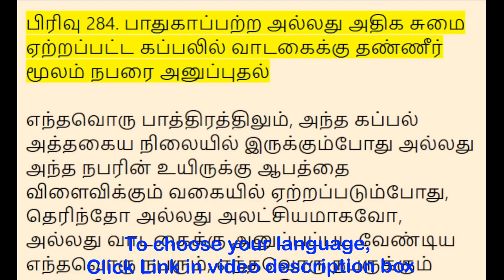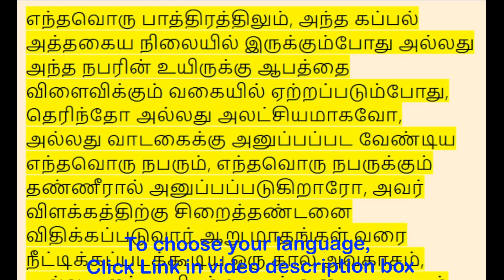Section 284 - Conveying person by water for hire in unsafe or overloaded vessel, BNS Act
English - 00:00:00
தமிழ் - 00:00:35
हिन्दी - 00:01:21

(BNS Act 2023) in English to Tamil, Hindi

Section 284. Conveying person by water for hire in unsafe or overloaded vessel

Whoever knowingly or negligently conveys, or causes to be conveyed for hire, any person by water in any vessel, when that vessel is in such a state or so loaded as to endanger the life of that person, shall be punished with imprisonment of either description fora term which may extend to six months, or with fine which may extend to five thousand rupees, or with both.

பிரிவு 284. பாதுகாப்பற்ற அல்லது அதிக சுமை ஏற்றப்பட்ட கப்பலில் வாடகைக்கு தண்ணீர் மூலம் நபரை அனுப்புதல்

எந்தவொரு பாத்திரத்திலும், அந்த கப்பல் அத்தகைய நிலையில் இருக்கும்போது அல்லது அந்த நபரின் உயிருக்கு ஆபத்தை விளைவிக்கும் வகையில் ஏற்றப்படும்போது, தெரிந்தோ அல்லது அலட்சியமாகவோ, அல்லது வாடகைக்கு அனுப்பப்பட வேண்டிய எந்தவொரு நபரும், எந்தவொரு நபருக்கும் தண்ணீரால் அனுப்பப்படுகிறாரோ, அவர் விளக்கத்திற்கு சிறைத்தண்டனை விதிக்கப்படுவார் ஆறு மாதங்கள் வரை நீட்டிக்கப்படக்கூடிய ஒரு கால அவகாசம், அல்லது ஐந்தாயிரம் ரூபாய் வரை அபராதம் அல்லது இரண்டிலும்.

धारा 284. असुरक्षित या अतिभारित जहाज में किराए के लिए पानी द्वारा व्यक्ति को पहुंचाना

जो कोई जानबूझकर या लापरवाही से किसी व्यक्ति को किसी बर्तन में पानी के माध्यम से, जब वह बर्तन ऐसी स्थिति में हो या इतना भरा हुआ हो कि उस व्यक्ति के जीवन को खतरे में डाल दे, भाड़े पर ले जाता है, तो उसे कारावास की सजा दी जाएगी। छह महीने तक की अवधि के लिए, या जुर्माना जो पांच हजार रुपये तक हो सकता है, या दोनों के साथ।